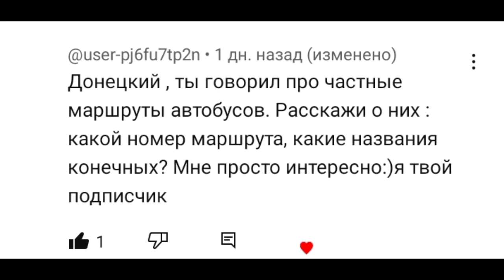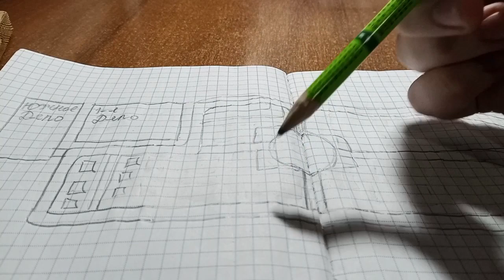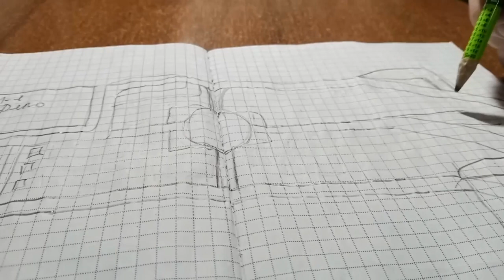Ответ на вопрос подписчика